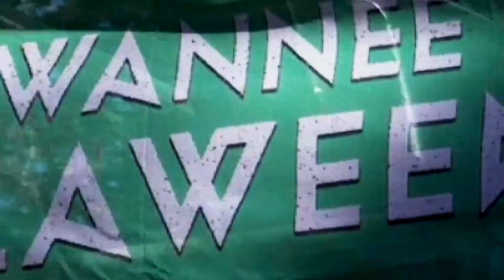Suwannee Hulaween 2022 Recap - Thank you all